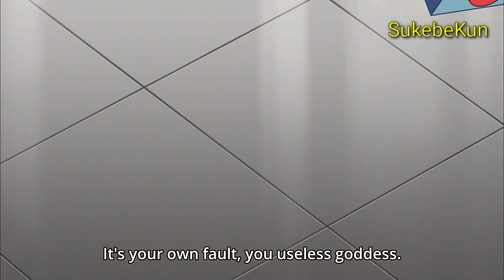Aqua, the useless goddess